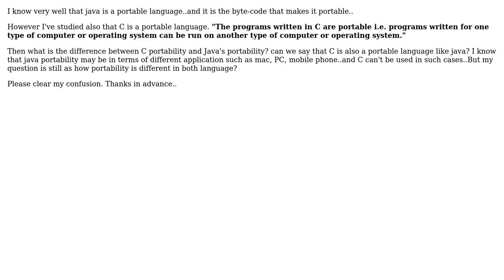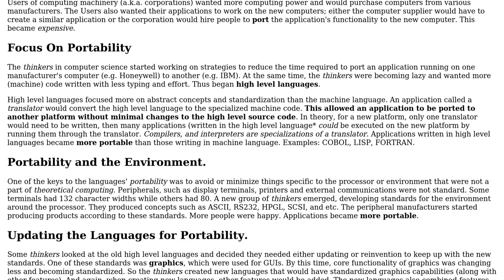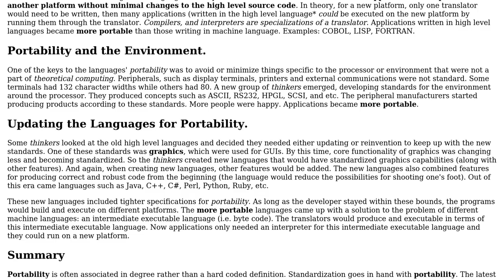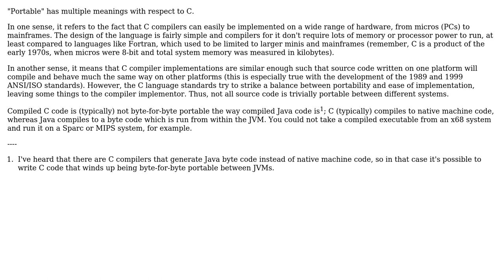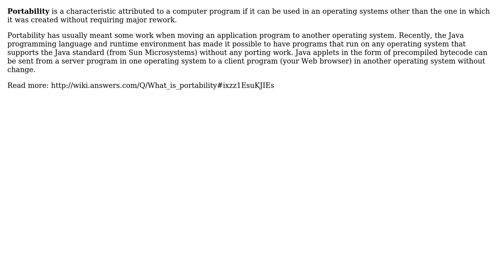Software Engineering: What is exactly the meaning of "portability"? (9 Solutions!!)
Software Engineering: What is exactly the meaning of "portability"?